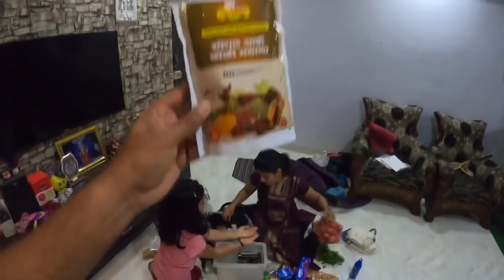Chicken Dum Biryani | ताईने बनवलेली चिकन दम बिर्याणी | अनाया ची धमाल मस्ती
Khamkar Masale

(4.0lakh views)

(3.3lakh views )